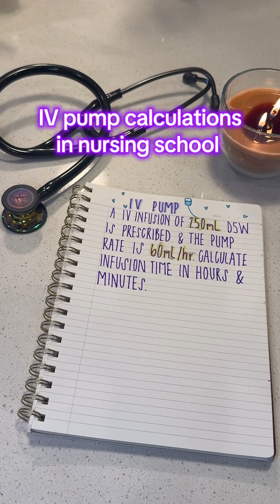IV Drip Math Made Easy 💉 | Nursing School Dosage Calculations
Struggling with pharmacology math in nursing school? In this video, I break down an IV drip dosage calculation problem step by step so you can learn how to solve it with confidence. 💉✨ Perfect for nursing students studying for exams or brushing up on dosage calculations.